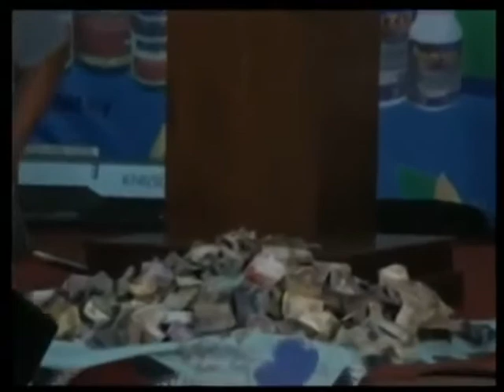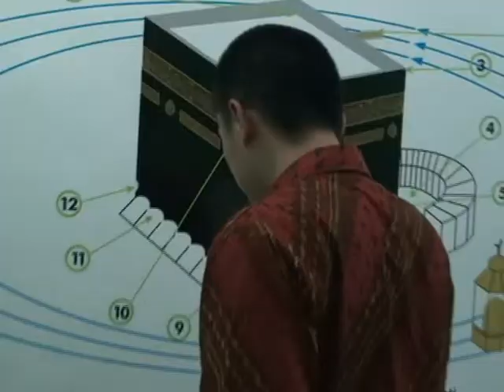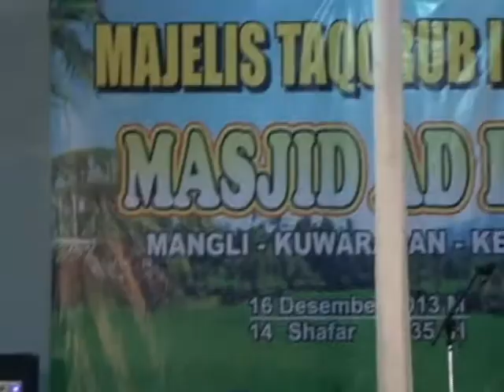Ustadz Felix Siauw Menyumbang Masjid Di Kebumen